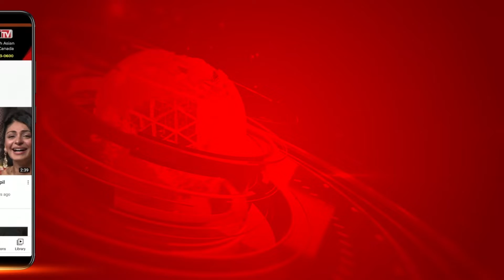ਸ਼ੋ੍ਰਮਣੀ ਅਕਾਲੀ ਦਲ ਵੱਲੋਂ Chandigarh ’ਚ ਪ੍ਰਦਰਸ਼ਨ | Parvasi TV